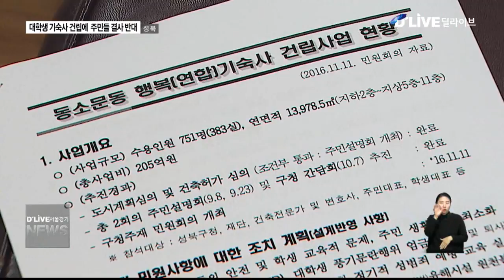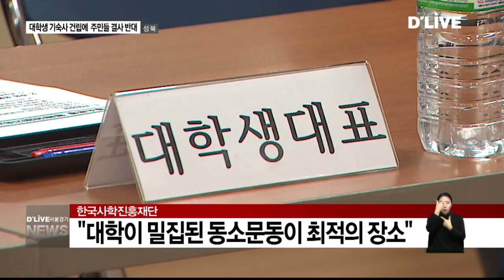성북_대학생 기숙사 건립에 주민들 결사 반대(서울경기케이블TV뉴스)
【 앵커멘트 】
요즘 대학생들의
기숙사난을 해결하기 위해
성북구에 여러 대학교 학생들이
이용 가능한
연합기숙사 건설이
추진되고 있습니다.
하지만 주변 주민들이 거세게 반대해
사업이 6개월 째
지지부진한 상탭니다.
주민들이 반대이유는 무엇일까요?

【 VCR 】
지난 11일 열린
행복기숙사 민원 설명회 자립니다.

하지만 주민들은
애초에 예정됐던 공청회가
돌연 민원설명회로 바뀌었다며
입장을 거부하고 반대시위가 한창입니다.

【 현장 녹취 】

합법적이고 법대로 하고 있다는
구청이 저희를 속이고 기만하고 주민들에게
불법을 저지르고 이게 구청입니까, 행정입니까
물러가라 물러가라!

【 VCR 】
문제의 발단은 한국사학진흥재단이
지난 4월, 동소문동 행복연합기숙사 허가를
신청했고 성북구가 이를 검토하기
시작한 뒤부텁니다.

하지만 부지 주변 주민들이
이를 반대하면서 갈등이 시작된 것.

【 인터뷰 】
임철수
과장 / 성북구청 건축과

허가 신청이 돼서 부서별 협의도 다 마쳤고
법률적인 문제는 이상이 없는 것으로
나와 있었고 다만 주민들이 반대하기 때문에
어디까지 주민 의견을 수용해야 할 부분이
있는지(검토중이다)

【 VCR 】
기숙사가 추진중인 해당 부지를 찾았습니다.

인접한 아파트단지에는 기숙사 건설을 반대하는
현수막과 주민들의 원성이 높았습니다.

주민들은 가장 큰 반대 이유로
아이들의 통학 안전을 들고 있습니다.

【 Standing 】
박 용

지금 뒤로 보이는 이곳이 행복기숙사가
추진되고 있는 부지입니다.
그런데 부지 바로 앞 5m 앞에는
보시는 것처럼 초등학교가 위치해 있습니다.
주민들이 문제를 제기하는 것은
이 부지와 학교 간의 거리가
너무 가깝다는 점입니다.

【 인터뷰 】
조인숙
아파트 주민

그렇지 않아도 교통량이 많아서
아이들 보내는 부모님들이 항상 불안해 하고
애들을 데리고 다니시는데,
물론 트럭들도 많이 다닐테고 그렇게 되면
아이들 교통 안전에 큰 문제가 생길 것이며
그 대학생들의 문화와 어린 학생들의 문화가
너무 다르다는 거죠.

【 VCR 】
한국사학진흥재단이 이곳에 추진하는
행복기숙사는 11층 규모에
학생 751명이 입주 가능한 규모.

국유지 5천여 제곱미터에 들어서며
2018년 1학기 개관을 목표로 합니다.

성신여대와 국민대, 고려대, 한성대 등
주변 대학교 15곳, 1,950명이
입주 의사를 밝혔습니다.

한국사학진흥재단 측은
대학마다 기숙사가 모자란 상황에서
대학교가 밀집한 이곳이 최적의 장소라는
입장입니다.

【 인터뷰 】
박갑식
본부장 / 한국사학진흥재단 기금사업본부

동북권 지역에 대학들이 20여 개가 밀집돼
있습니다. 성북구 이쪽 주변 부지를
다 검토를 했으나 유일하게
남아 있는 부지가 이 부지입니다.

【 VCR 】
하지만 주민들은 기숙사가 들어서면
협소한 도로에 출퇴근시 교통혼잡은 물론
대학생들로 인한 주거환경 침해 우려를 들며
건립을 반대하고 있는 상황.

반대로 사학진흥재단은 기숙사 장소로
차선책이 없다는 입장이어서
합의점이 도출되기까지 난항이
예상되고 있습니다.